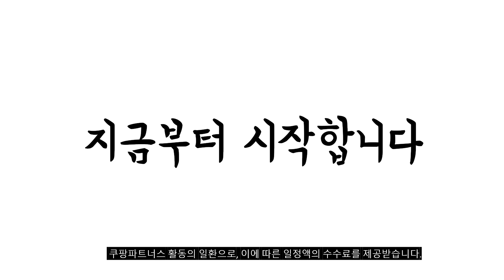2023년 14k반지 판매 추천순위 BEST10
❤️❤️❤️ 14k반지 구매 가격 평점 리뷰 정리해 봤어요! ❤️❤️❤️
[00:06]
10위. 14K 옐로우골드 엥게이지 반지 (0.75g) [89,540원]

[00:11]
9위. 골드앤 14K 헤비스 반지 (R10980) 에이치라인 명품 [101,900원]

[00:17]
8위. 오로프 14K 버블 볼 반지 (7979R) [115,000원]

[00:22]
7위. #[윤금방] 14k 18k 코즈 퀼팅 대/소 볼륨  [254,000원]

[00:28]
6위. 오로프 14K 큐빅 가드링 반지 (4133R) [146,000원]

[00:33]
5위. 제이로사 14k 18k 체인 링크 볼드 도도 [268,000원]

[00:39]
4위. 준주얼리 14K 트윈 물고기 반지 R11104325 [165,300원]

[00:44]
3위. 14K 로즈골드 할로우 삼각컷팅 반지 [64,000원]

[00:50]
2위. 제이로사 14K반지 할로우 컷팅 우정 여자 실반지 [49,900원]

[00:55]
1위. 케이존 14K 반지 데일리 오픈 반지 로즈골드 [48,500원]